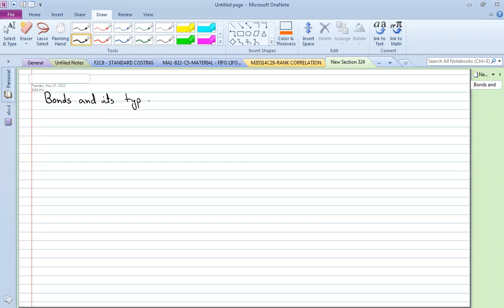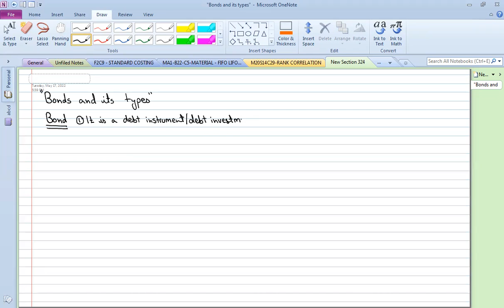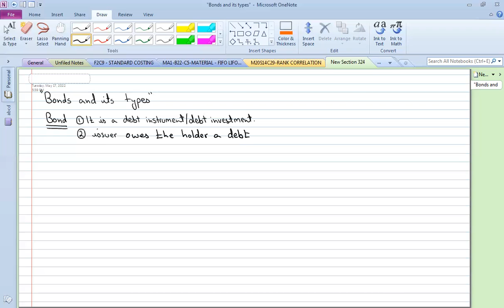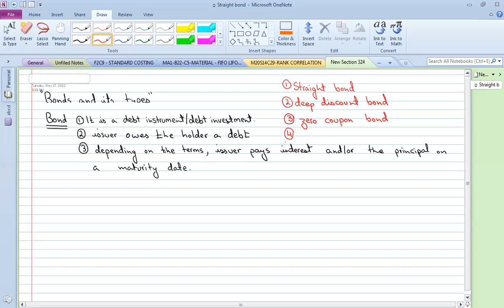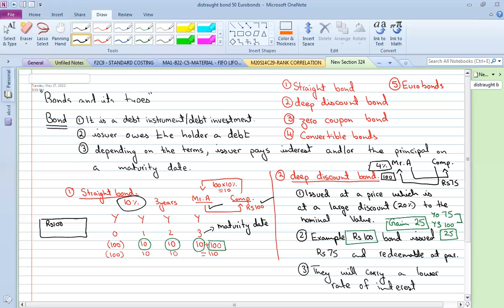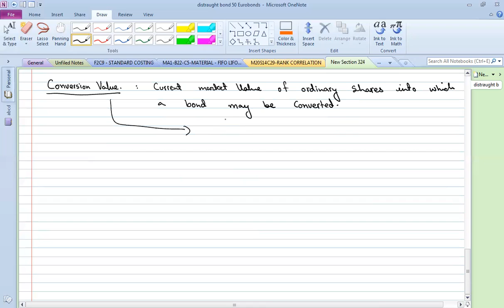Types of bonds